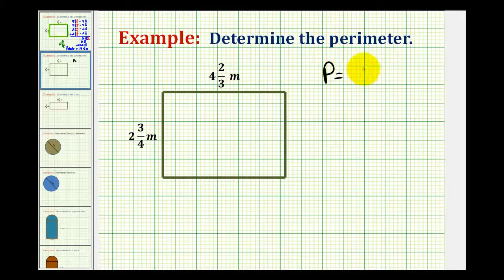Ejemplo: determinar el perímetro de un rectángulo usando números mixtos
Este video proporciona un ejemplo de determinación del perímetro o un rectángulo agregando las longitudes de los lados y la fórmula del perímetro para un rectángulo.